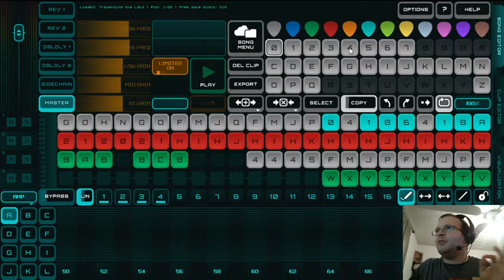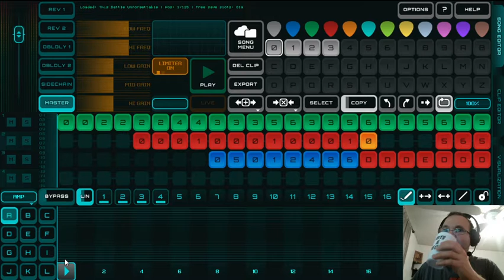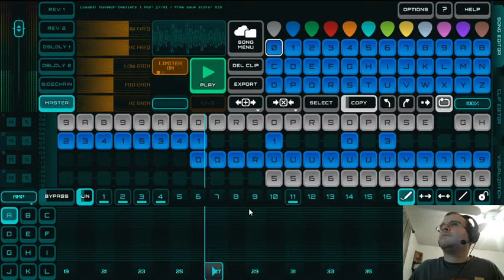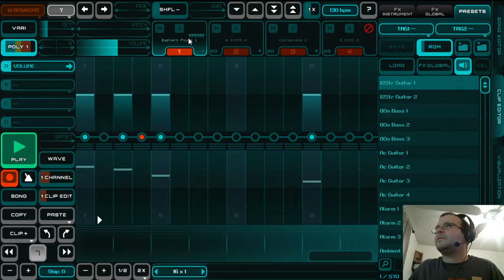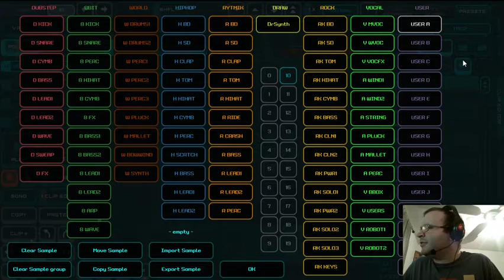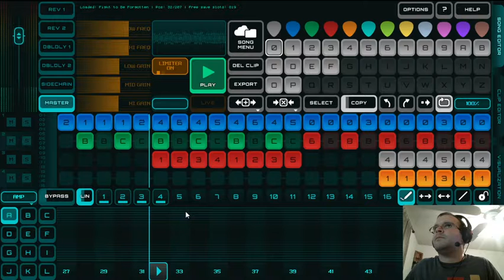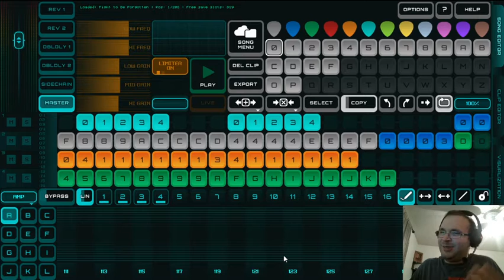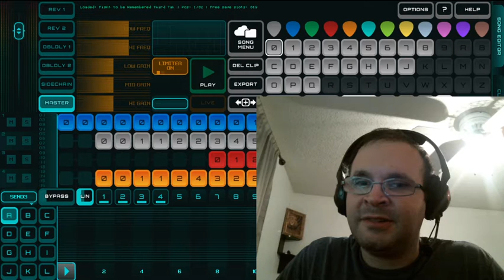BITS & PIECES - Breaking Down "The Forgotten Legend"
In this recorded Twitch stream, I break down the progress of an RPG soundtrack, called The Forgotten Legend.